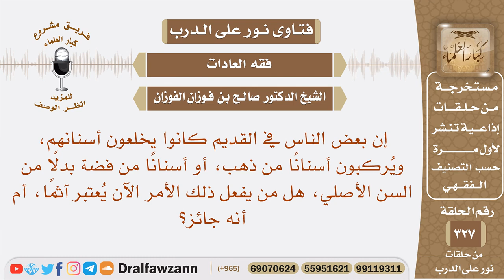بعض الناس قديما يركبون أسنانا من ذهب أو فضة هل من يفعل ذلك الأمر الآن يعتبر آثما؟ الشيخ صالح الفوزان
نص السؤال: إن بعض الناس في القديم كانوا يخلعون أسنانهم، ويُركبون أسنانًا من ذهب، أو أسنانًا من فضة بدلًا من السن الأصلي، هل من يفعل ذلك الأمر الآن يُعتبر آثمًا، أم أنه جائز؟
السيرة الذاتية :
للاشتراك في قناة الشيخ صالح الفوزان

رئيس الفريق
لمشروع كبار العلماء